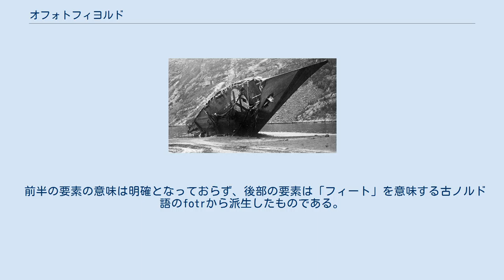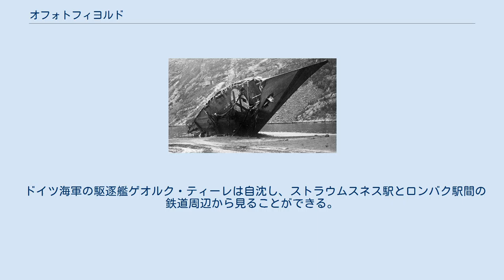オフォトフィヨルド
オフォトフィヨルド （ノルウェー語: Ofotfjorden）は、ノルウェーのヌールラン県にあるフィヨルド。
 北極圏に位置するノルウェー海の入り江である。
 オフォトフィヨルドは長さ78キロメートル（48マイル）であり、ノルウェーのフィヨルドでは12番目の長さ、 最大深度は553メートル（1,814フィート）でノルウェーのフィヨルドでは18番目の深さである。
 このフィヨルドはナルヴィクの町がフィヨルドの内岸にあるため、多くの歴史文書にてナルヴィクフィヨルドと呼ばれるが、正式な名称ではない。
 フィヨルドは山々に囲まれており、フロスティセン氷河が見られるスクジョメン（Skjomen）では1,500メートル（4,900フィート）、 さらには1,700メートル（5,600フィート）に達するものもある。
 唯一の大きな平野部はエヴェネスにあり、 フィヨルドの近くや狭い谷（ナルヴィク港や市内中心部があるナルヴィク半島）には小規模の平地がある。
 標高500メートル（1,600フィート）以下の山々は森に覆われており、 白樺が最も一般的であるが、松やポプラも生息している。
 フィヨルド周辺の岩盤は、片麻岩や花崗岩などの硬い鉱物と、石灰岩が豊富な柔らかい鉱物の両方で構成されている。
 周囲のオフォテン地区は、オフォトフィヨルド（古ノルド語：Ofoti）に因んで名付けられた。
 前半の要素の意味は明確となっておらず、後部の要素は「フィート」を意味する古ノルド語のfotrから派生したものである。
 しかし、最も古い名称はUffotiであった可能性もあり、この場合では前半の要素は「ユーラシアワシミミズク」を意味するufrである。
 オフォトフィヨルドの3つの内側の入り江は、フクロウの3つの爪から名付けられたとする説もある。
 オフォトフィヨルドは、ヌールラン県で最も長いフィヨルドであり、ノルウェー北部で4番目に長いフィヨルドである。
 チェルスンとエヴェネスは北岸にあり、ナルヴィクはフィヨルドの東岸と南岸に位置する。
 ロディンゲン（およびそのロフォーテン諸島を越えて）と大きなベストフィヨルデン（Vestfjorden）は、 オフォトフィヨルドの西南西に位置している。
 いくつかの小さなフィヨルドの入り江が主となるフィヨルドから伸びている。
 北西から時計回りに進むと、以下の入り江がある。
 南側のオフォトフィヨルドの河口には、もう1つのフィヨルド、 南東に伸びる狭いエフィヨルド（Efjorden）があり、エフィヨルド橋は欧州自動車道路と交差している。
 オフォトフィヨルドには豊かな海洋生物が生息しており、冬には大量のニシンがフィヨルドに留まる。
 これらの魚は多くのクジラやシャチを引き寄せる。
 オフォトフィヨルドはアカザエビが目撃された世界最北端であり、ダイバーは時折アカザエビを観察している。
 タラとシロイトダラは、年間を通じて最もよく見られる魚類であり、サバは7月から9月中旬まで見られる。
 尾白鷲とカワウソは力強い繁殖を遂げ、2012年現在ではフィヨルドとその周辺でよく見られる。
 カモメは一年中よく見られ、夏にはミヤコドリやアオサギなどの多くの渡り鳥が訪れる。
 第二次世界大戦のナルヴィクの戦いでは、オフォトフィヨルドがいくつかの海戦の舞台となり、 特にナルヴィク港の近くでは、多くの船が海底に沈んでいる。
 これらはダイバーの間で非常に人気があるが、これらの沈没船の一部は戦跡保護法にて保護されている。
 ドイツ海軍の駆逐艦ゲオルク・ティーレは自沈し、ストラウムスネス駅とロンバク駅間の鉄道周辺から見ることができる。